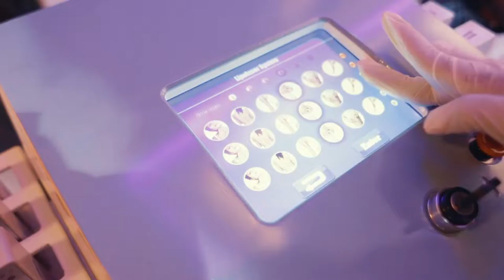spa documentary video Highlight